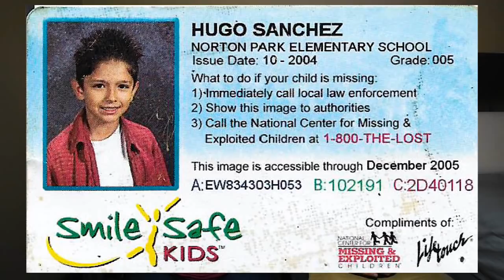Girlfriend Reacts To Boyfriends Old Photos Of Him And His Ex!!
I bring out the old dusty photos from when i was younger! i promised her there would be no photos of my ex, but things didn't go as planned!